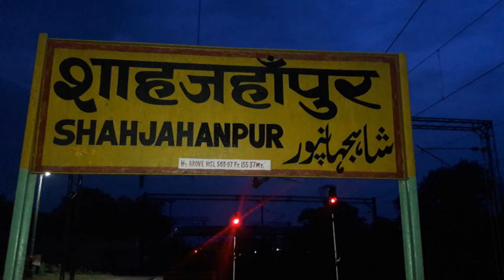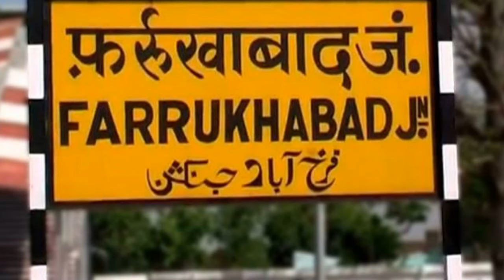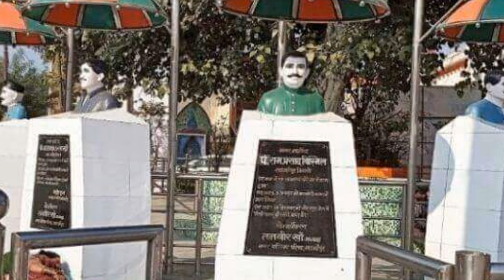Shahjahanpur City ( Uttar Pradesh ) | शाहजहांपुर शहर ( उत्तर प्रदेश ) | Shahjahanpur District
Queries Solved :
Shahjahanpur
Shahjahanpur City
Shahjahanpur District Uttar Pradesh
Shahjahanpur Jila
Shahjahanpur Sahar
Shahjahanpur Uttar Pradesh
Shahjahanpur Up
Up 27
Shahjahanpur Jile Ka Itihas
Shahjahanpur City Amazing Facts
Shahjahanpur City Tourist Places
Shahjahanpur History
Hanumat Dham visrat, Shahjahanpur
Shahjahanpur Railway Station

🎬 All Information Provided In This Video Are On The Basics Of Internet, Google And Important & Historic Books. This Video Is Only For Educational & Entertainment Purpose. Some of the Pictures & Videos In This Video Are For Examples Only.